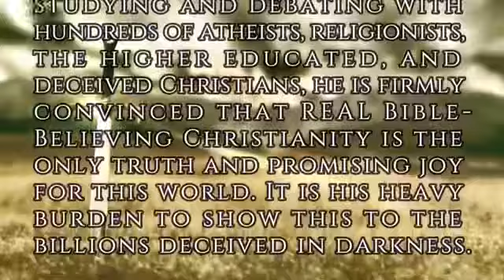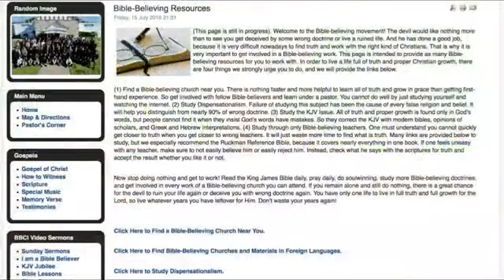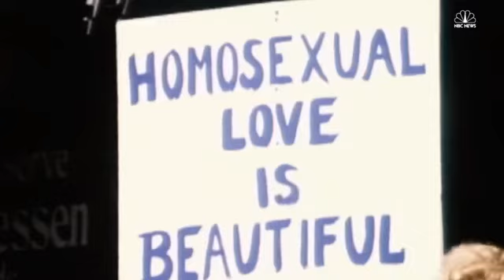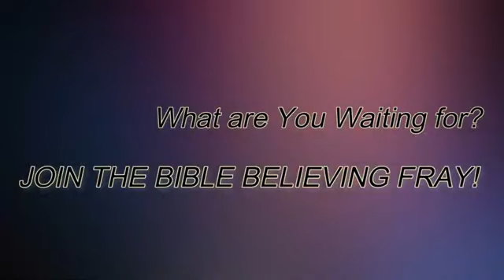Bible Believers Blowout 2019 | Sermon 2 | - Alan Ryman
sermonaudio.com - David Walker, Dr. David Peacock, Dennis Knowles